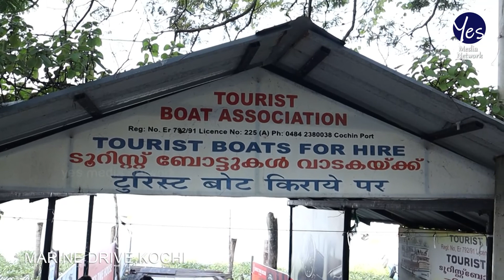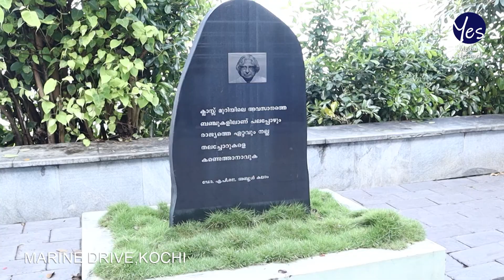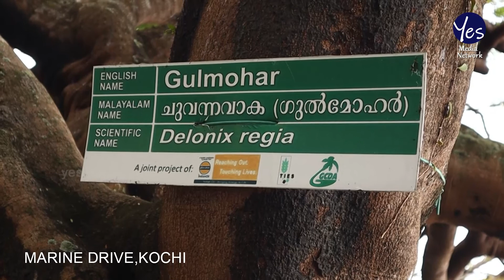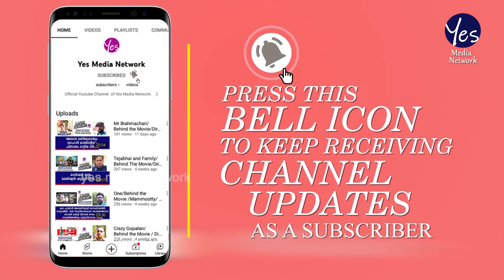One morning in Marine Drive Kochi.....SANCHARAM SILENT VERSION......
Official Youtube Channel  of Yes Media Network.
News, Information  and Entertainment Channel for the  Indian Film Industry,Actors,Models,Entertainment and Indian  Politics .Yes is a Digital Media Platform in Malayalam based in Trivandrum.Kerala ,India.

 A Huge hug to all my friends & supports
your subscription is valuable for us

music courtesy